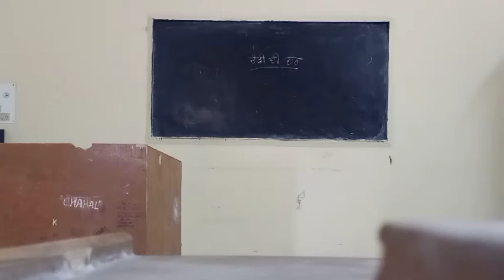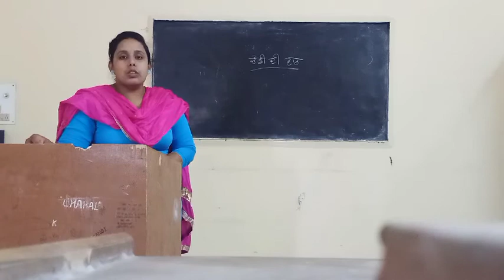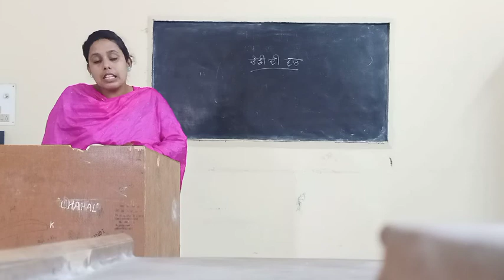B A 5th Sem PBC